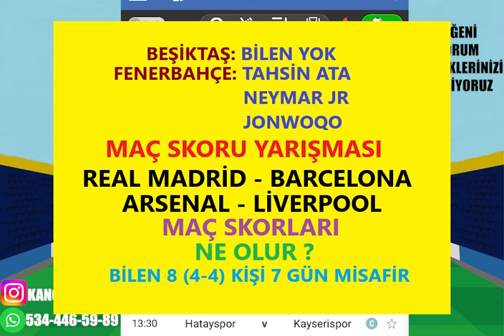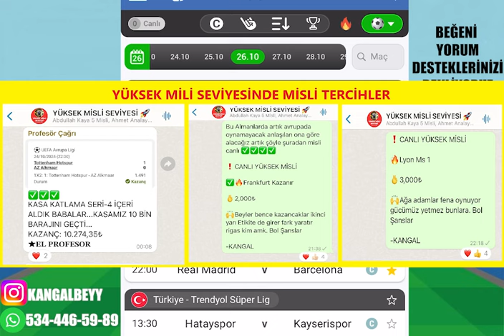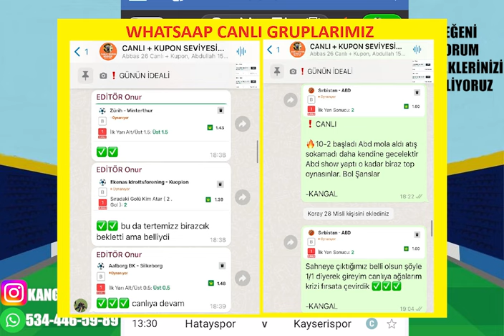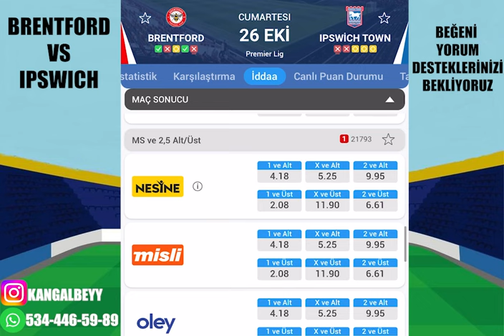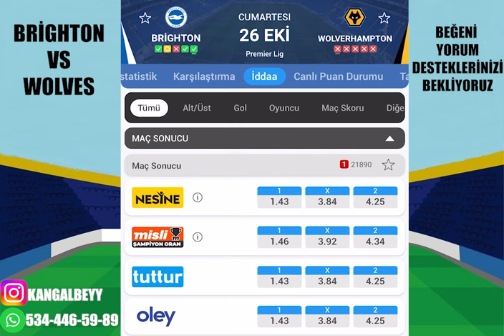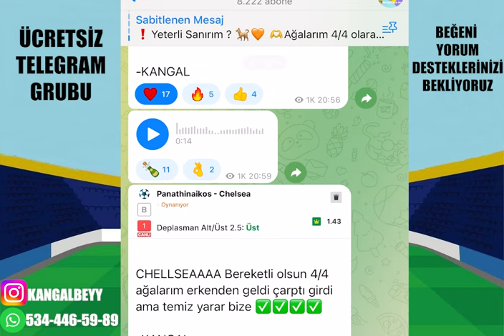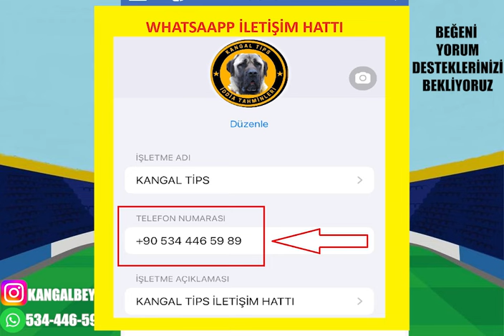BAYANLAR BAYLAR YERLERİNİZİ ALIN ! 27 EKİM 2024 İDDAA TAHMİNLERİ